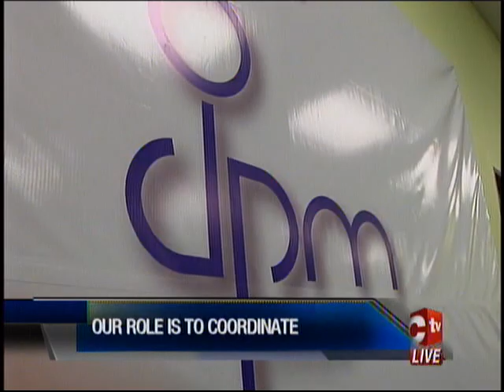ODPM's Role Is To Coordinate Disaster Relief Efforts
The Office of Disaster Preparedness and Management is seeking to clarify its role in a disaster situation.